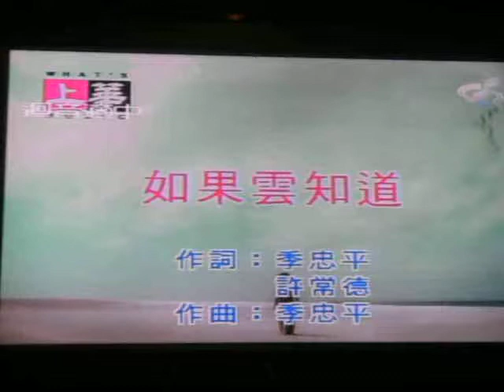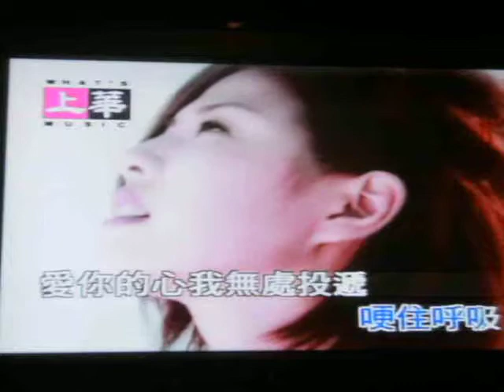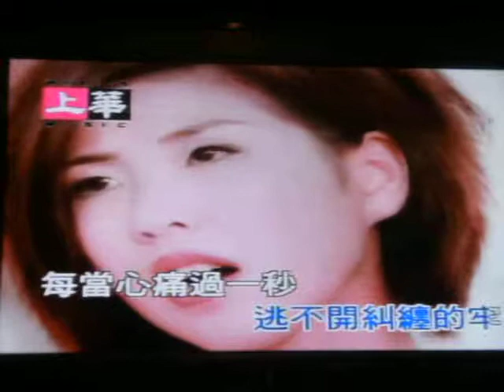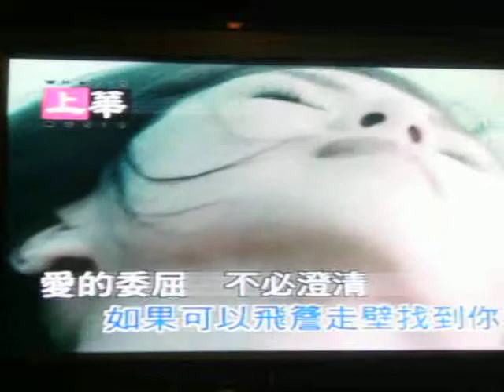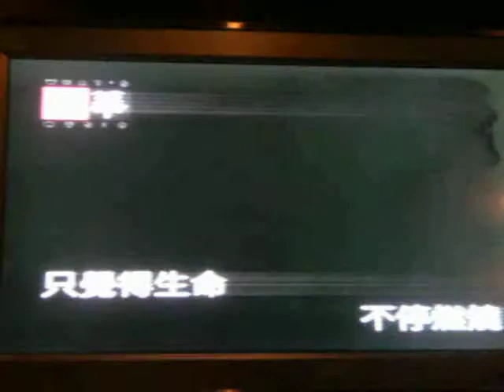2011許茹芸 如果雲知道翻唱版